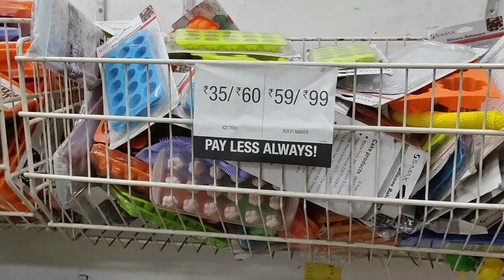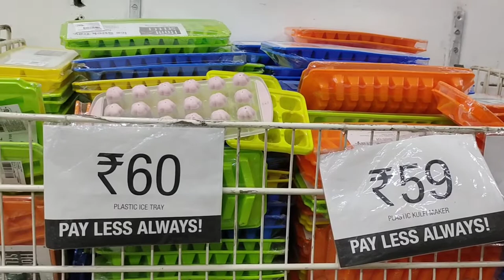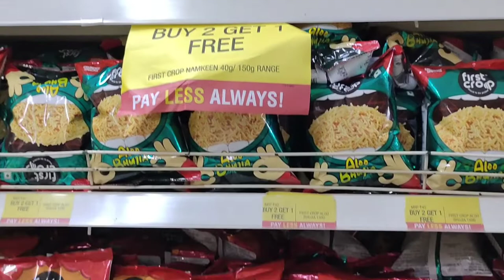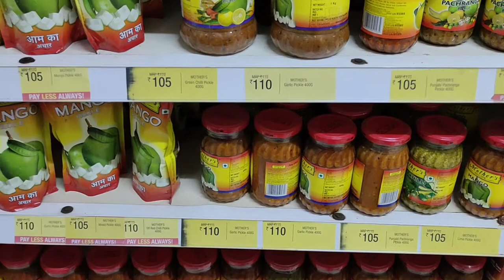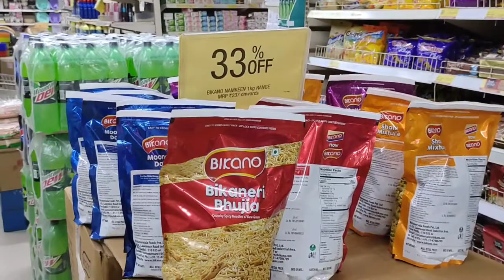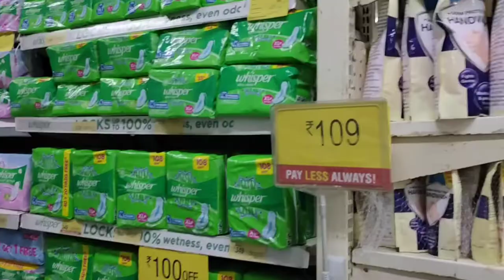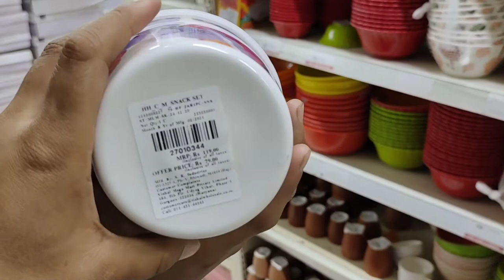Vishal Mega Mart Latest Organisers Kitchen Items,Useful Households, Cleaning, Containers, Bottles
Latest Organisers
Buy one get one free
Offers
Summer sale
Pls visit
Vishal Mega Mart
Amritsar
Latest tour
Kitchen items
Bathroom items
Containers
Storage box
Bottle
Pls visit
Thanks
Friends
For
My
Have a great day
Take care
Bye